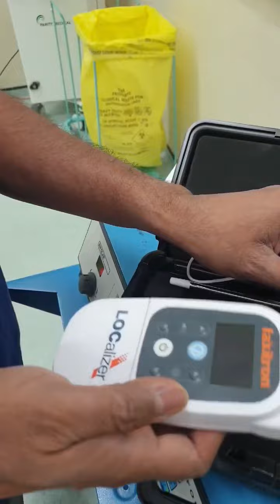Radiofrequncy seed for non palpable breast lump